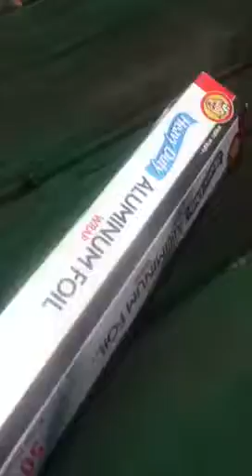Works bomb in a mini fridge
House full of bored smart people and this is the type of shit we do everyday